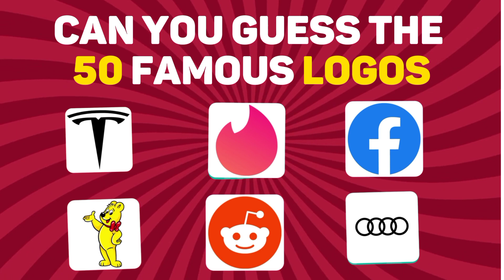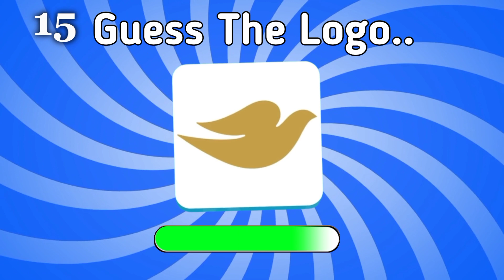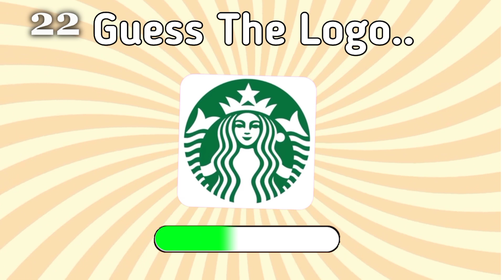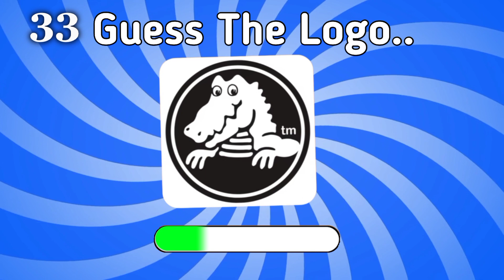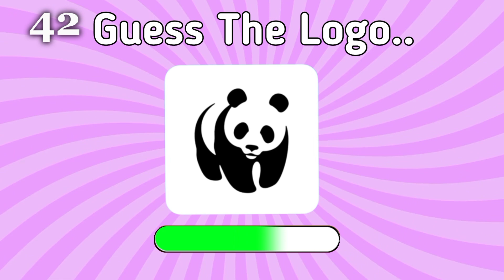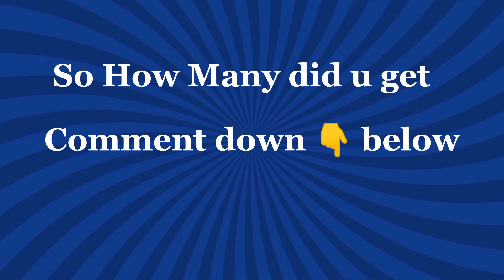Guess the Logo in Just 4 Seconds? | Logo Quiz Challenge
hi there.
 Can you guess the 50 Famous logi in just 4 Seconds.
in this video i will give you 50 famous logo so you have to guess the logo in jist 4 Seconds.